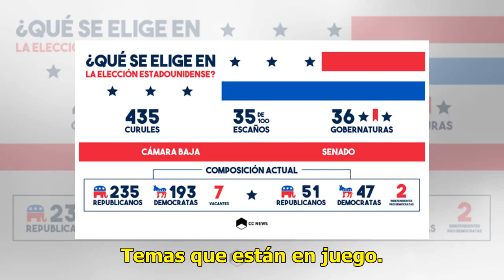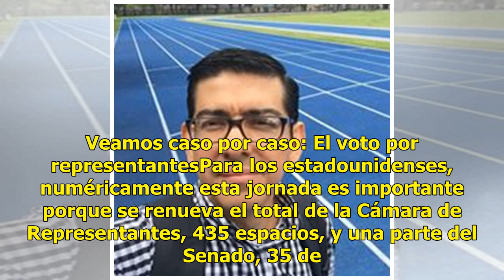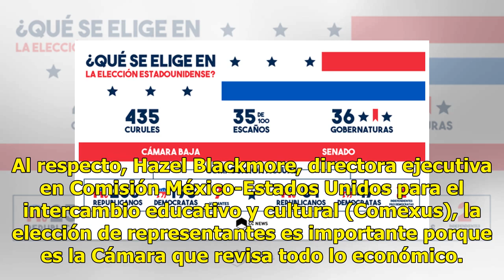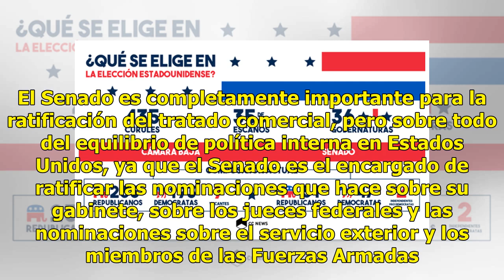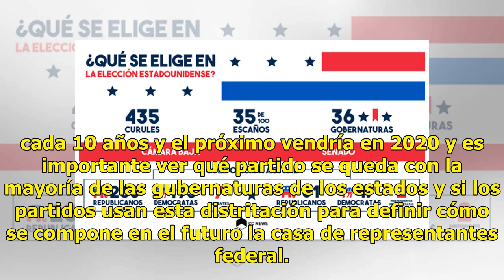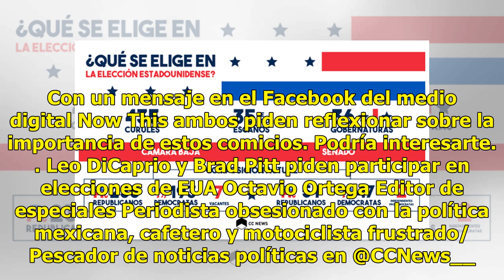Por esto te deben importar las elecciones intermedias en EUA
Este martes 6 de noviembre se realizan elecciones en Estados Unidos, y es cierto que no se trata de una renovación del Poder Ejecutivo, pero eso no significa que la elección legislativa importe menos que la votación de un nuevo presidente. Temas que están en juego. La decisión de ratificar o no el n...